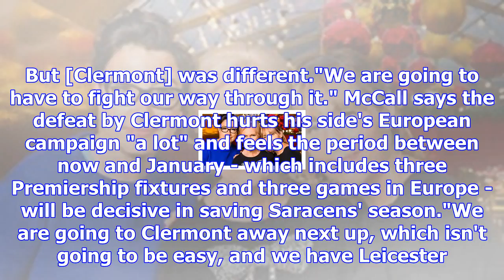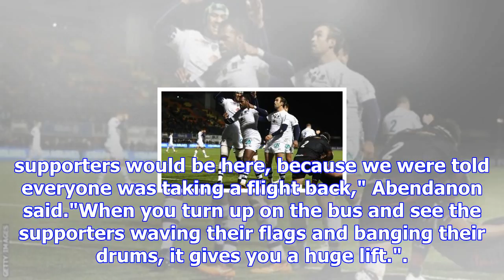Double european champions saracens have suffered 'confidence dip' - mark mccall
Alivereti Raka (centre) scored a hat-trick in just 25 minutes - the fastest hat-trick in European ru...